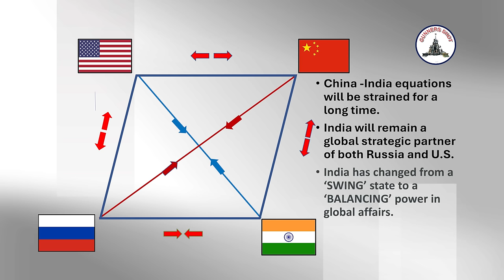Would Russia-China ties impact India?How is India not a SwingState anymore rather a 'BalancingPower?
Would Russia-China ties impact India? How is India not a swing state anymore rather a 'Balancing Power'? Must Watch Analysis by Lt Gen P R Shankar (R) with Tahir Gora